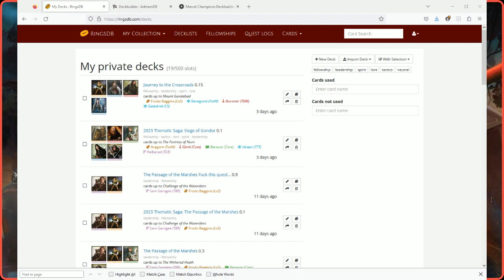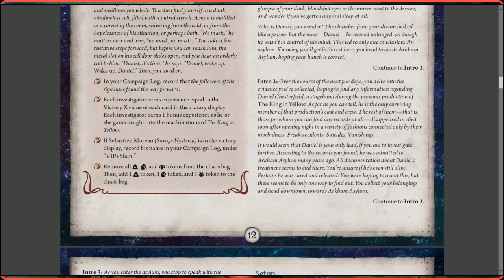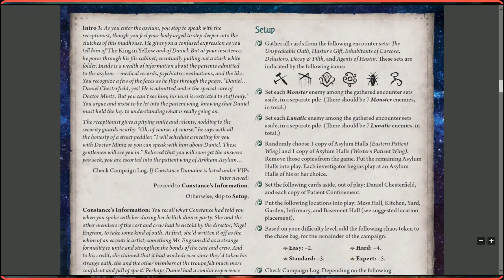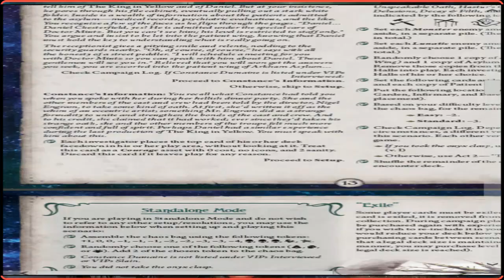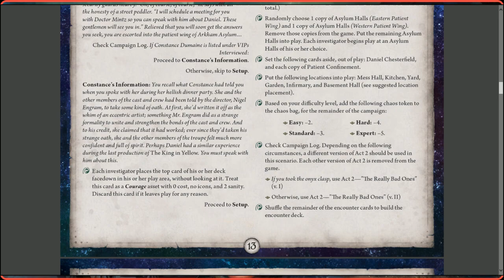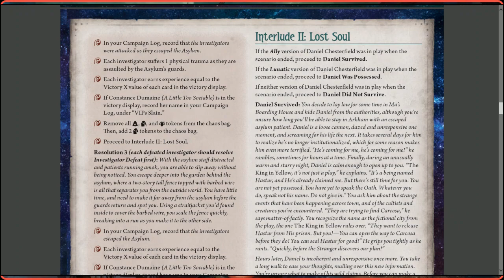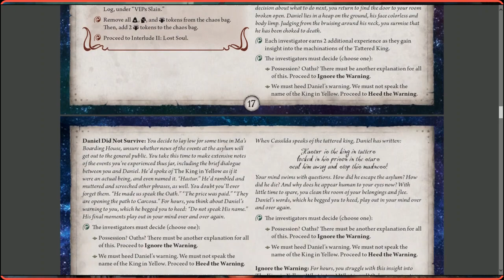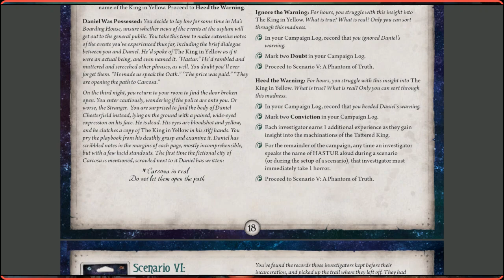Arkham Horror: The Living Card Game: Path to Carcosa: The Unspeakable Oath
We took a trip to Arkham Asylum and it was. chaos.